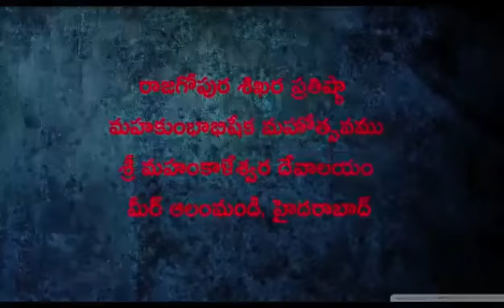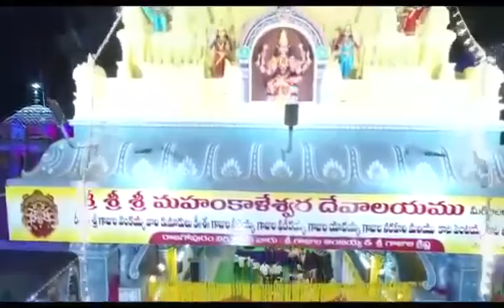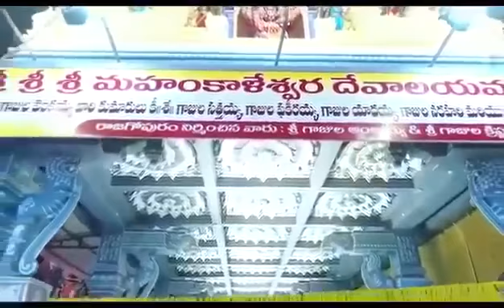Miralam Mandi Gali Gopuram